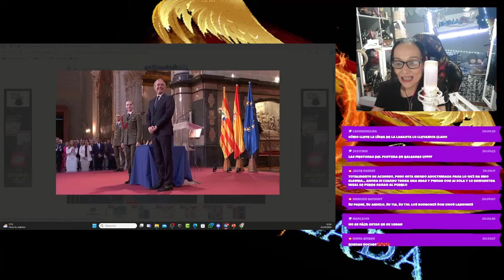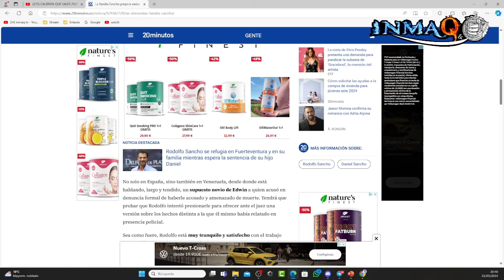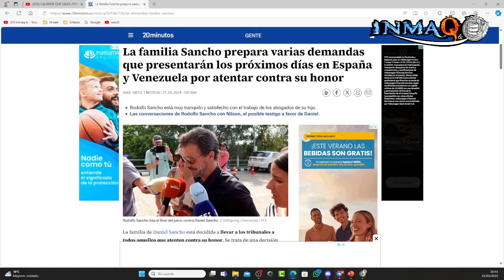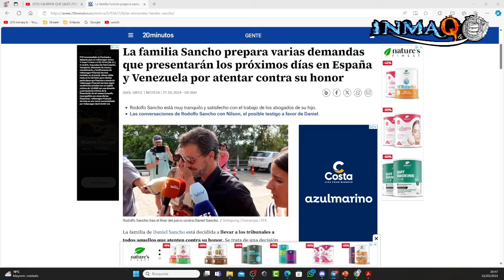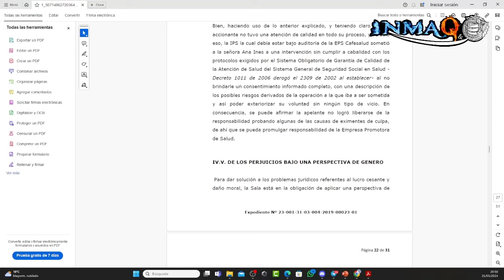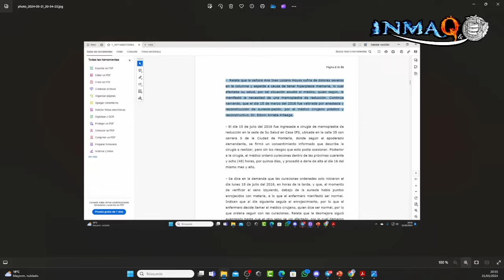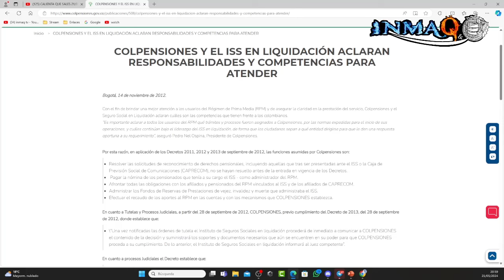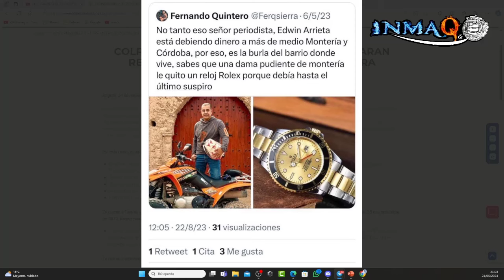La familia Sancho prepara varias demandas . DEMANDA ORIGINAL DE UNA PACIENTE A Edwin Arrieta